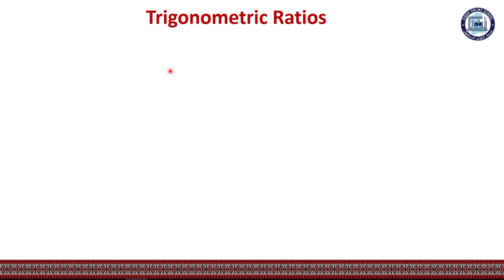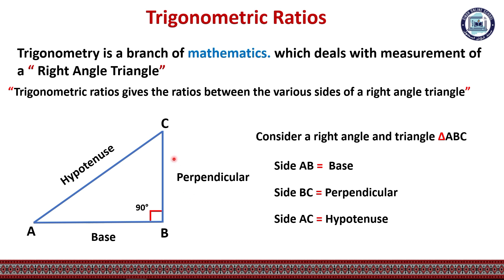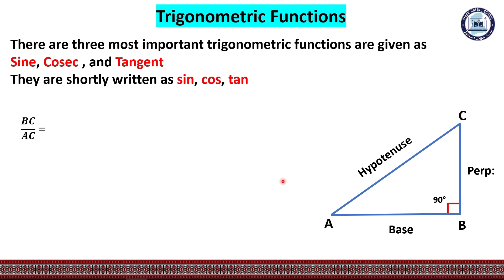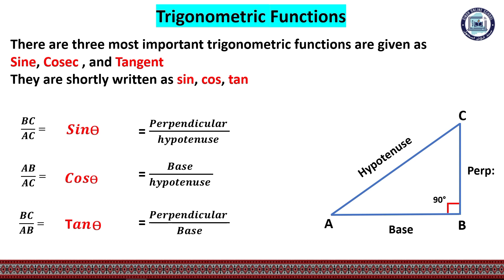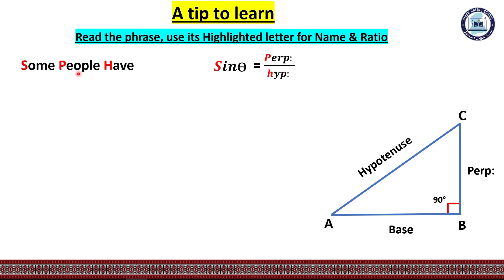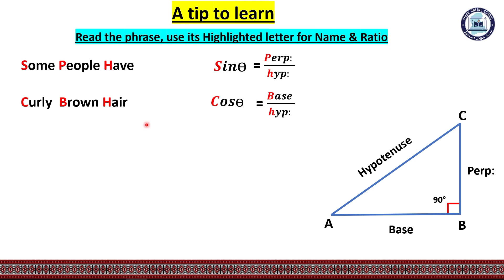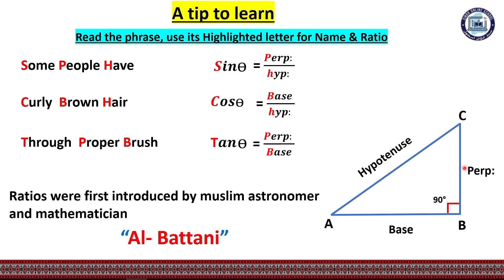Trigonometric Ratios | Physics Class 09 | Chapter 4| Lecture 03 | Sindh Online School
Chapter 4 Turning Effect of forces
Lecture 3